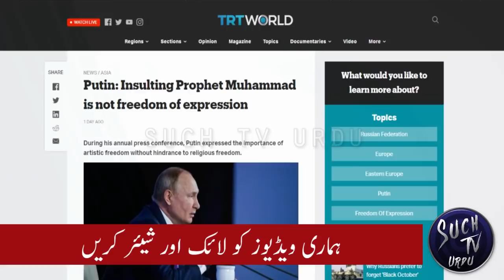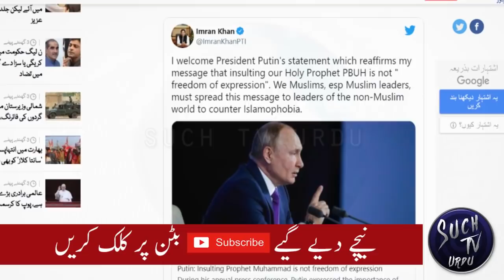U.S. Russia Pakistan balancing ties || Putin call to Imran Khan, a message for United States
Russia expands cooperation with Pakistan, a closer ally of United States

Prime Minister Imran Khan and Russian President Vladimir Putin held a telephonic conversation on Monday during which the premier thanked the Russian leader Vladimir Putin.
The premier said that the two also discussed ways to move forward on trade and other mutually beneficial cooperation between the countries. "We invited each other to visit our countries," he said.
Meanwhile, the Prime Minister's Office (PMO) also released a statement on the telephone call and said that PM Imran "appreciated" Putin's statement.
The two leaders "fondly recalled" their conversations during the last year and exchanged views on bilateral cooperation as well as regional and international issues of mutual interest, the PMO said.
"The prime minister underscored that Pakistan’s bilateral relationship with Russia was on an upward trajectory with an increased focus on trade, economic ties and energy cooperation. He reiterated the government’s resolve for the early realization of the Pakistan Stream Gas Pipeline Project," it added.
He added that he looked forward to Putin’s visit to Pakistan as well as his own visit to Russia at an appropriate time, the statement said.

As U.S. Russia tensions raising on Ukraine, Russia is standing alone. Russia trying to expand relations with Pakistan as Pakistan is stuck in FATF grey list.